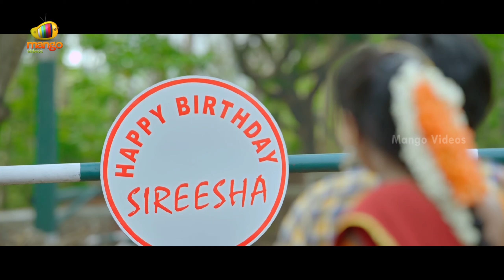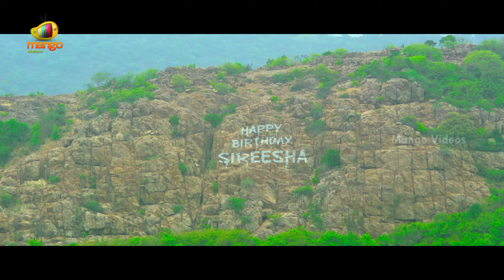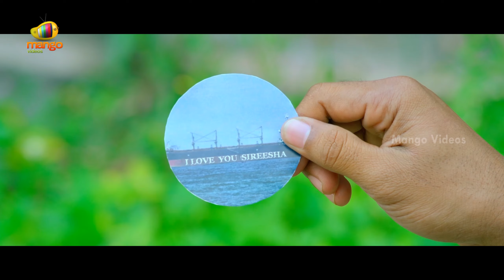Punarnavi Bhupalam Ee Cinema Superhit Guarantee Latest Telugu Movie HD | New Telugu Movies | Part 3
Punarnavi Bhupalam Ee Cinema Superhit Guarantee Latest Telugu Movie HD, Part 3 on Mango Videos. Ee Cinema Superhit Guarantee Telugu Movie ft. Punarnavi Bhupalam, HH Mahadev, Aishwarya Addala and Sri Sri. Directed by Chendu M and Produced by PS Surya Teja Reddy. Presented by PS Trilok Reddy. Music Composed by Vamsi MaruthiRaja.

Happy Watching!